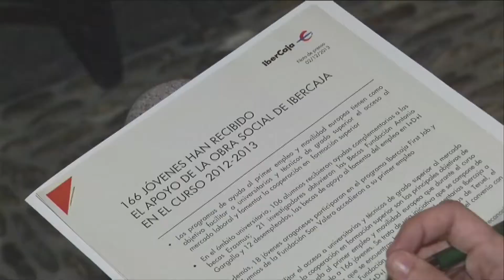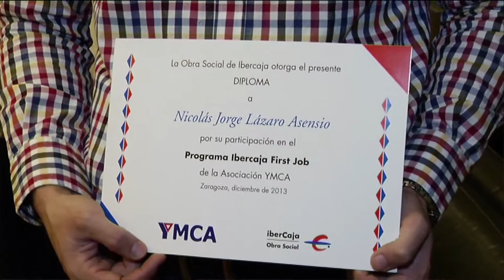Programa Ayudas Ibercaja · Primer Empleo 2013